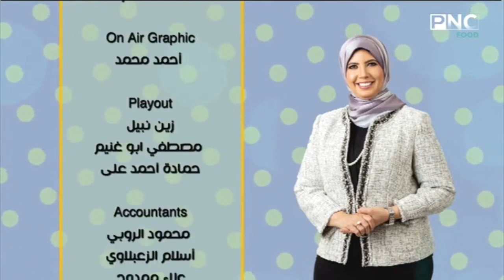العزومة مع الشيف فاطمة أبو حاتي | بطاطس بالشاورما والبشاميل - كفتة البرغل المقلية - ترايفل المانجو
العزومة مع الشيف فاطمة أبو حاتي | طريقة عمل بطاطس بالشاورما والبشاميل - كفتة البرغل المقلية - ترايفل المانجو
حلقة برنامج العزومة - الثلاثاء 7 يوليو 2020